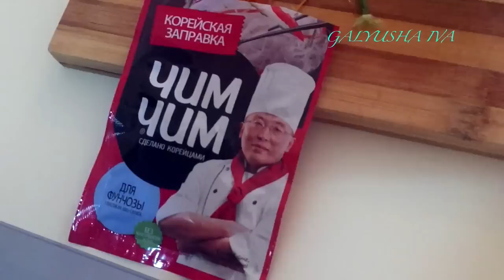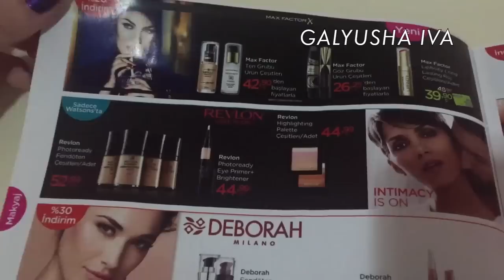WEEKLY VLOG. ФУНЧОЗА, СУПЕР СЕРИАЛ, ЗОЛОТОЙ СТАМБУЛ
ПРИВЕТ . КАК И ОБЕЩАЛА РАНЕЕ Я РАССКАЗЫВАЮ РЕЦЕПТ , ПРИГОТОВЛЕНИЯ САЛАТА ФУНЧОЗА В ДОМАШНИХ УСЛОВИЯХ.  ПОГУЛЯЕМ В " ГРЕЧЕСКОМ" КВАРТАЛЕ СТАМБУЛА, И ВЫ УЗНАЕТЕ О НОВОМ СУПЕР КРАСИВОМ СЕРИАЛЕ .

ИСПОЛЬЗУЕМАЯ ПЕСНЯ - Riff Cohen- Dans Mon Quartier